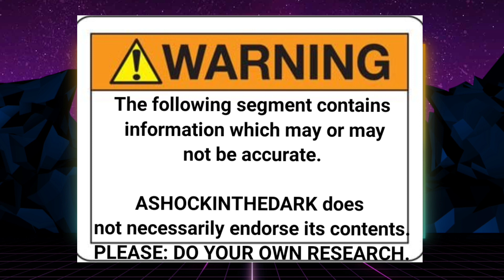Stalker Confesses Plus: What To Do When You See A Ghost! All this and a Circle and Arrow!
Stalker Confession Plus What To Do When You See A Ghost. Also: A Circle and an Arrow so you KNOW it's great!

CHAPTERS:
00:00 INTRO
00:16 I AM AN EVIL STALKER!
14:02 "EXPERT" GHOST FACTS and TIPS!
21:42 THE SCARY MAN

Do YOU think you've got a better story than these? PROVE IT!
We REALLY want YOUR story on this channel!
Write it all out
 -- OR --
Record yourself telling your story on any voice recorder on your smartphone
...and email it to:

I want *ANY* interesting, beautiful, insane, intense, simple, weird, exciting, fascinating or unusual story... but just to get your brain started...
HERE ARE SOME EXAMPLES of STORIES I'M ALWAYS LOOKING FOR:

Absolutely ANYTHING from the front lines: Medical, Military, Law Enforcement, Fire Fighters, Paramedics, etc!

A time you saved someone's life!

Tell me about your super-CREEPY co-worker, roommate, neighbor or family member

Anything paranormal… OR unexplainable!

A Miracle

a time when you thought you were going to DIE

an AFTERLIFE experience

OUIJA board or ANY kind of communication with the dead

how you discovered and deal with your SCHIZOPHRENIA

A time you stopped a violent act or led to the capture of a violent criminal OR

a close encounter with a killer

a time when you witnessed something impossible.

something amazingly beautiful and surprising that occurred in your life.

a mistake you made that almost cost you your life.

an encounter with a UFO/alien

an encounter with any cryptid

a personal encounter with demons or possession

an encounter with an angel or guardian angel

a time you smooth-talked a crazy or desperate person into not hurting you or someone else

How you handled your CHILD having a paranormal experience

a creepy true story your parents or grandparents told you.

a fascinating hypnosis experience

2- Push the ‘bell’ notification symbol
3- Write comments on the videos' comment section
4- Share the channel with some friends who would like it
5- Post the link and/or video to your social media accounts
6- Push the 'like' button
7- WATCH all the videos!
And mostly….
8- SEND ME YOUR STORY!
WANNA HEAR SOME *REAL* PRO PARANORMAL YOUTUBE PODCASTS? PEOPLE WHO ARE ACTUALLY *GOOD* AT WHAT THEY DO?

*Scotland, represent! Best speaking voice on the internet, IMHO. Smart, talented, great sense of humor. (...or humour!) Not JUST supernatural stories.

JIM HAROLD'S CAMPFIRE
 @Jim Harold

MISS FEARSOME
 @MiSS FEARSoMe

MORTIS MEDIA
 @Mortis Media

RAVEN READS
 @Raven Reads

REAL LIFE GHOST STORIES
 @Real Life Ghost Stories Podcast
*Recently, suddenly and extremely unfortunately- the partner and co-host of this show, Dan, passed away. Dan & Emma had such a chemistry and such a love for each other. Listen to some older shows and you'll fall in love with Dan and feel the sadness that all of us felt as his passing. Still- Emma carries on with the show and does a fantastic job. She also has one of the best voices you'll ever find in ANY genre of podcast.
Support Emma who is obviously a very good human… and enjoy a top-quality show..
...and tell them you found their show from aShockintheDARK!

Thank you for taking the time to participate in whatever way. YOU are DEEPLY & SINCERELY appreciated.

-The Narrator